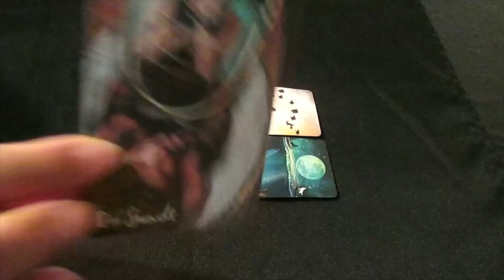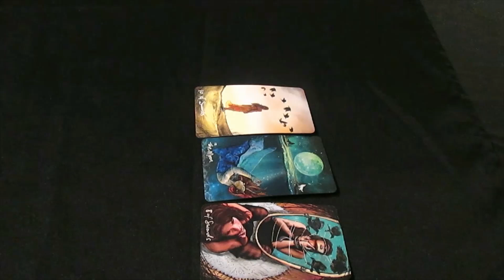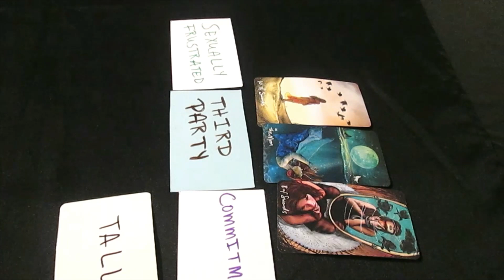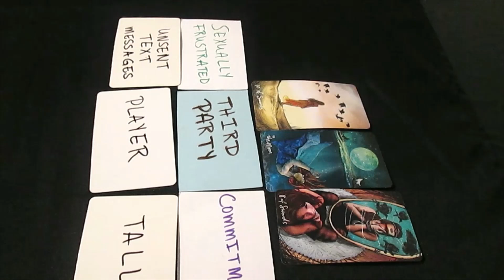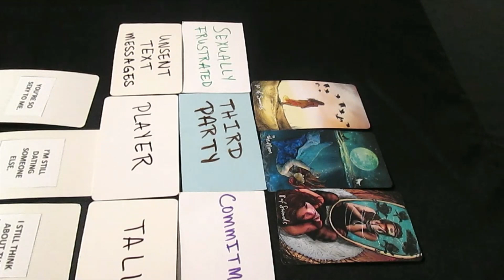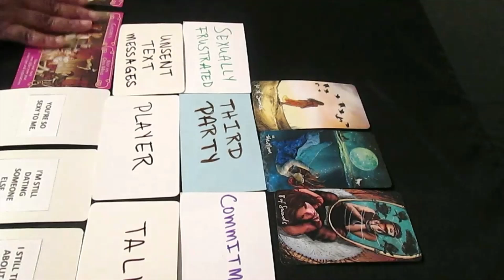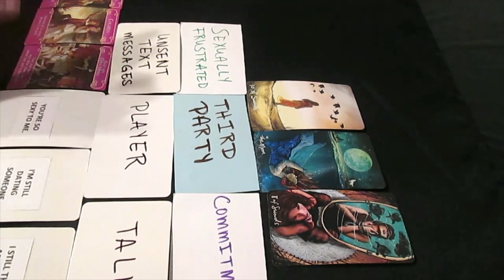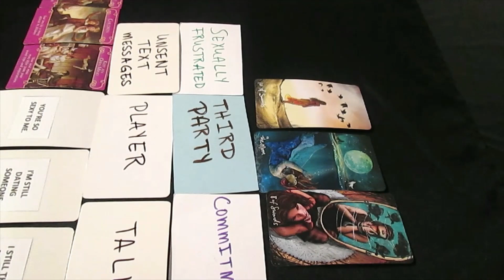Libra: I Have To Tell You The Truth About This Person's Bad Intentions For You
Libra tarot card reading. I Have To Tell You The Truth About This Person's Bad Intentions For You. Re-uploaded. Accidentally deleted it.